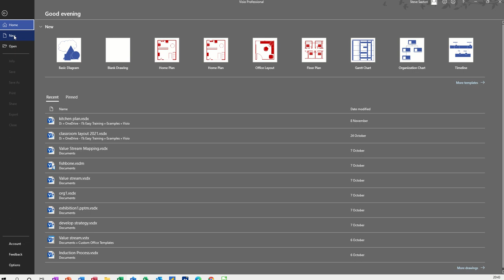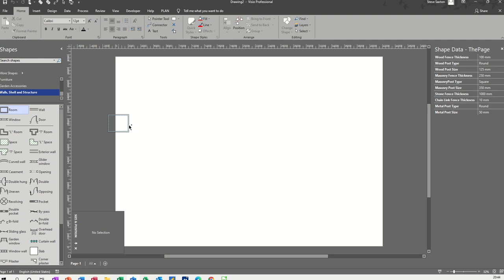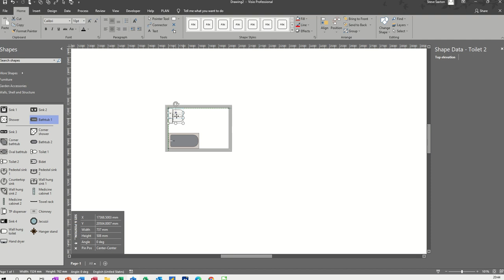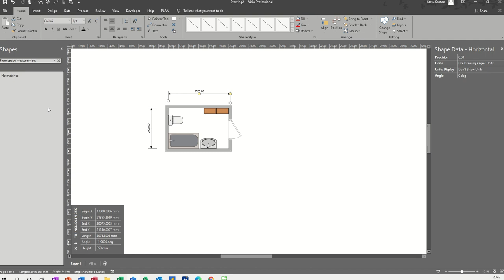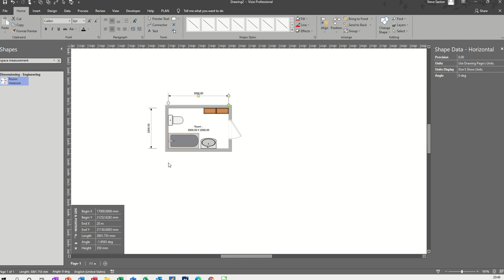This video explains how to create a bathroom plan in Microsoft Visio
How to create a bathroom plan in Microsoft Visio. This tutorial covers how to add wall and measurement shapes to your plan as well as bathroom furniture. This is a Microsoft Visio tutorial covering wall plan, bathroom plan, bathroom furniture and bathroom measurement. Microsoft Visio